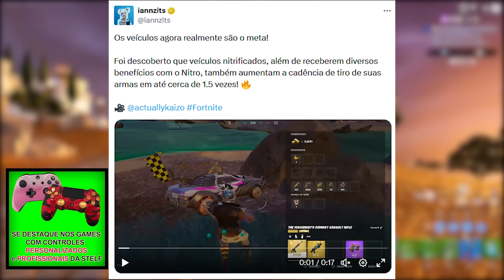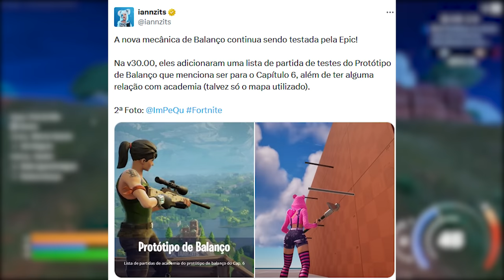FORTNITE - GAMEPLAY POLÊMICA, NOVA MECÂNICA e LOJA DATA?